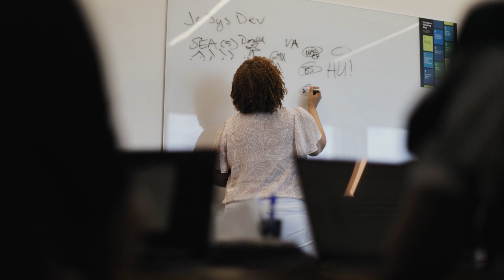AWS Intelligence Initiative – Meet Lisa, Dedicated Cloud Engineering Manager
The AWS Intelligence Initiative Program provides a 12 month opportunity of deep technical training and onboarding including class room sessions, hands-on exposure and working side by side with top AWS Engineers across multiple of AWS’ most popular products. This is a unique opportunity working with some of the best and brightest engineers and technical leaders, while breaking new ground for U.S. Government agencies by delivering agile software services and infrastructure.